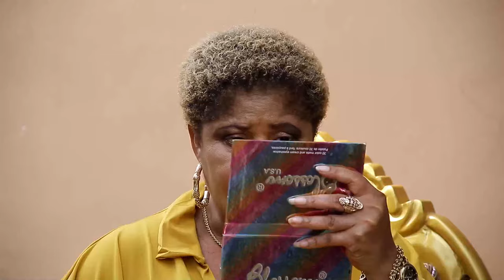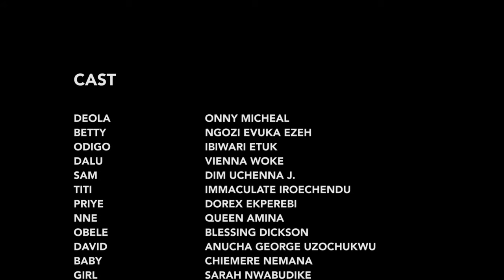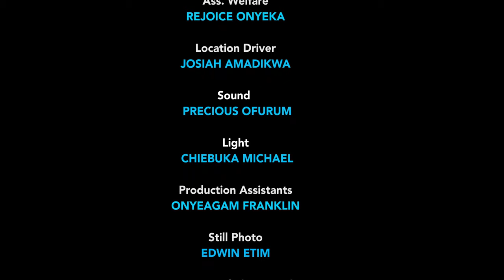An Old Evil Woman That Came To Attack This 2 Children Of God But God Showed His Power-Nigerian Movie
Watch as a young lady got married to a man she barely knew and got more than she bargained for.

FirstClassTV#nigerianmovies#CANADA#JAMAICA#USA#UK#TRINIDADANDTOBAGO#africannigerianlatestmovies#ruthkadiri247#mauricesamtv